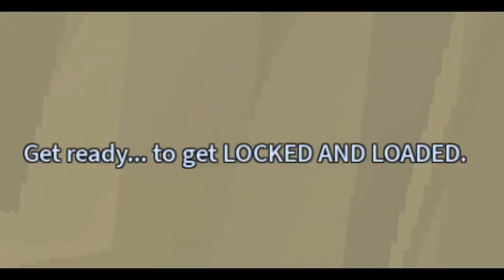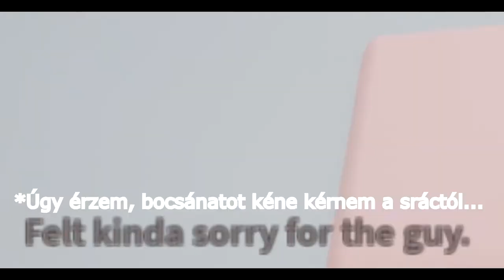A VILÁGON NINCS ENNYI FEGYVER MINT ITT Roblox : Arsenal | Gameplay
Helósztok! Sziasztok!

A mai videóban egy eléggé ismert Robloxos játékkal fogok játszani, a neve Arsenal. Ezt a játékot már régebben is toltam, szóval nem okozott nagy meglepetést a játék. Az eredeti videó 30 perces, mivel kisebb technikai problémák miatt hosszabb videót kellett csinálnom, de így is csak a legizgalmasabb, legviccesebb jelenetek menetét raktam bele.

ÉS MOST HAD SZÓLJON! (az a gameplay ;)